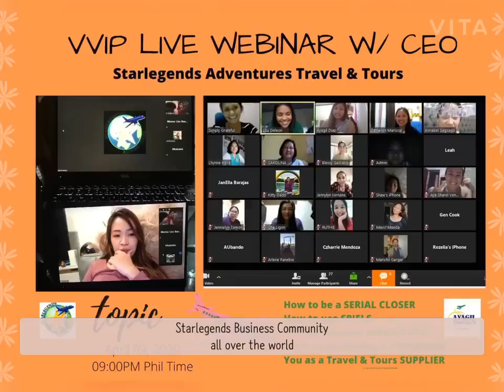Be an Entrepreneur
𝐓𝐡𝐚𝐧𝐤 𝐲𝐨𝐮 𝐟𝐨𝐫 𝐉𝐨𝐢𝐧𝐢𝐧𝐠 𝐚𝐧𝐝 𝐖𝐞𝐥𝐜𝐨𝐦𝐞 𝐭𝐨 𝐨𝐮𝐫 𝐁𝐮𝐬𝐢𝐧𝐞𝐬𝐬 𝐆𝐫𝐨𝐮𝐩 𝐂𝐨𝐦𝐦𝐮𝐧𝐢𝐭𝐲🎉🎉🎉

in this page we share our journey from being OFW’s to Entrepreneurs so we can inspire more filipinos and ofw’s and help them create new and bigger income streams using the internet. and also help them with their journey as being your own boss and to have a financial abundance that we can share to our love ones